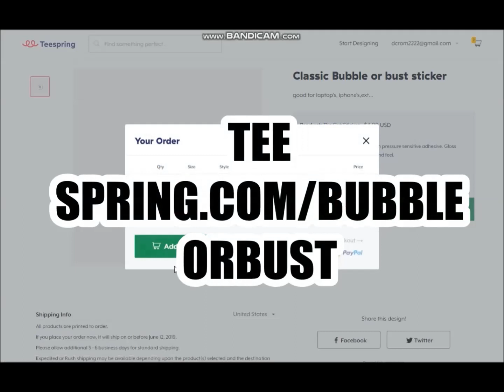Survival EP7-Wool Shop Opening!!!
ALL-MERCH

       bust#pid=212&cid=5818&sid=front